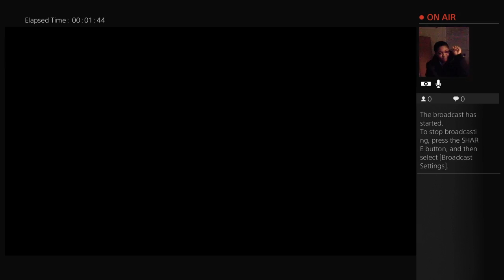UNCHARTED 4 TV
It's me Justin hines /dice_light this YouTube Chanel is gaming ,daily videos,and computer games and week review and also Q&A's and finally subscribe to my friends sj super girl and King bit 50O and dj ghost 50